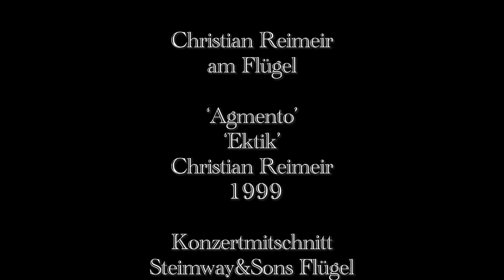Christian Reimeir - 'Agmento' & 'Ektik' for piano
00:23 - 'Agmento'
02:18 - 'Ektik'

Christian Reimeir - piano
premiere 06/17/1999 - Conservatory Innsbruck/Austria
Fotos: Klaus Pirhofer 2005